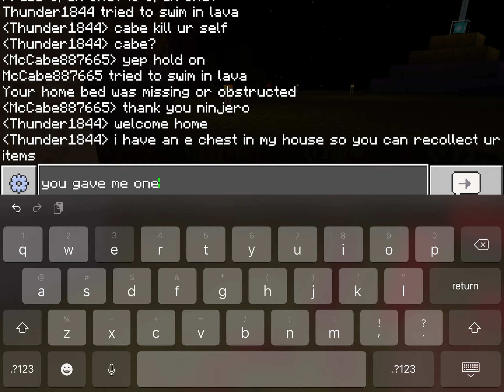Oofs stupid neatherrack wall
This was oofs stupid neatherrack wall when I came back from the expedition. It was shortly taken down. Also, I was stunned to see Dragoofs apartment building, that was a surprise.

At least oof replaces it was manageable bar fencing.

Taken April 24th 2021